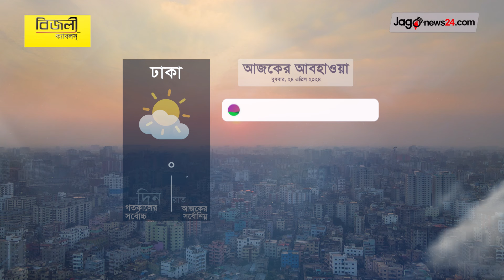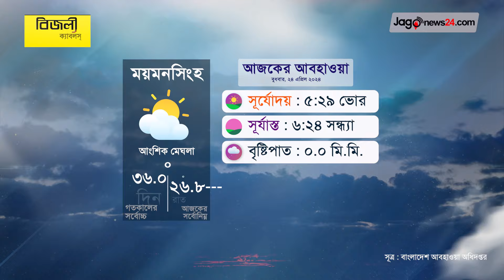আবহাওয়ার খবর: ২৪ এপ্রিল ২০২৪ | Jago News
আবহাওয়ার খবর: ২৪ এপ্রিল ২০২৪